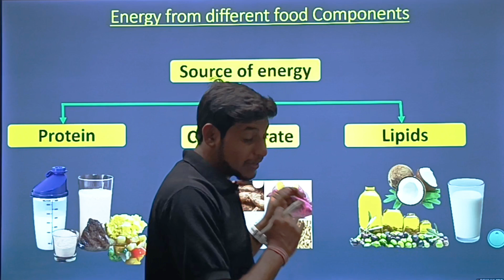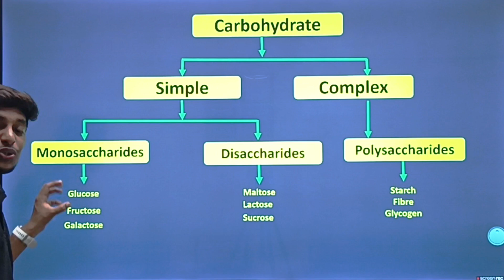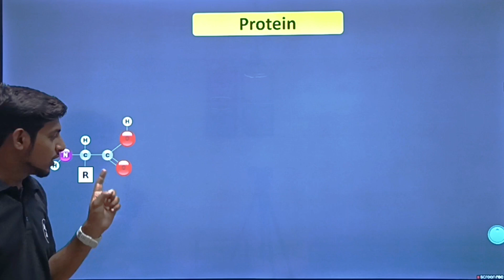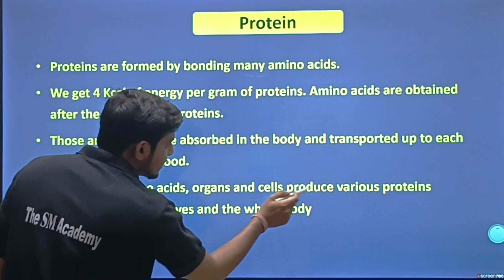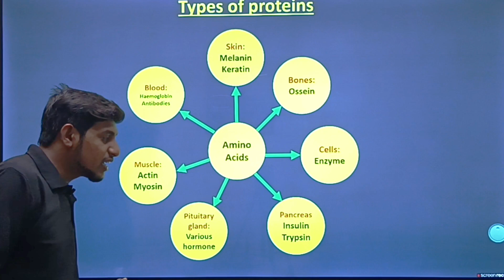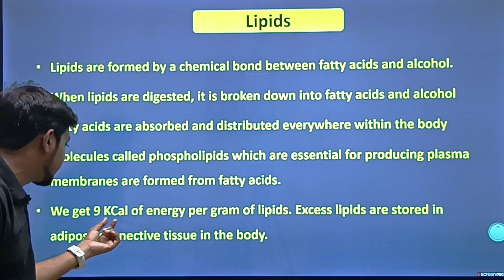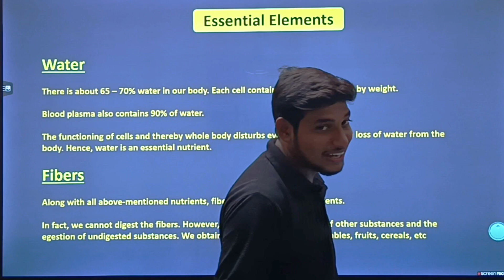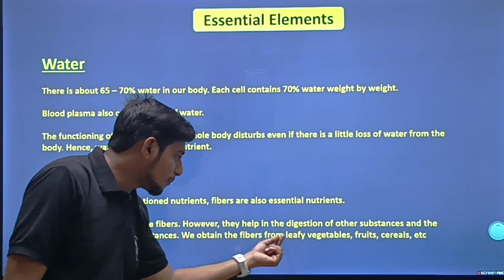Lec 04 | Energy from different food Components | Ch 02 | Maharashtra State Board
"In this video, we will learn about the different food components and how they provide energy to the body. We will discuss the following topics:

Carbohydrates
Proteins
Fats
Vitamins
Minerals
We will also provide a diagram of the different food components and an animation of how they are digested and absorbed by the body.

This video is perfect for students who are studying for their class 10 science exams. It is also a great resource for anyone who wants to learn more about the different food components and how they provide energy to the body.

We hope that this video will help you to understand the importance of a balanced diet and how to make healthy food choices.